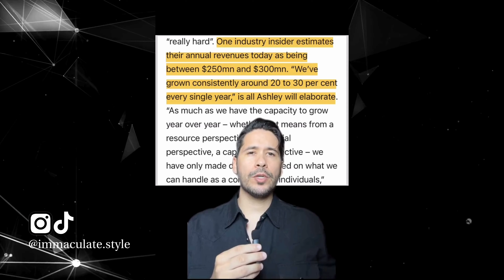Mary-Kate & Ashley Olsen Sell 40 Percent of The Row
Mary-Kate and Ashley Olsen have just sold 40 percent of their brand The Row to an outside investor, according to fashion insider Lauren Sherman. Now the company can capitalize on its current popularity by opening more stores, launching new product categories, and this also limits the risk for Mary-Kate and Ashley by diversifying their wealth.